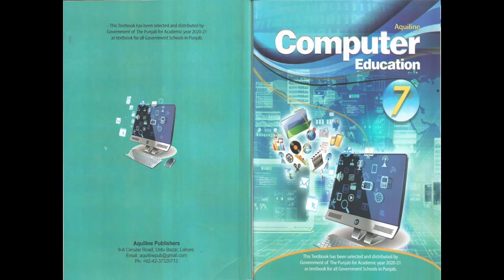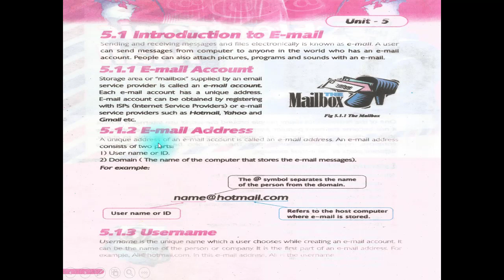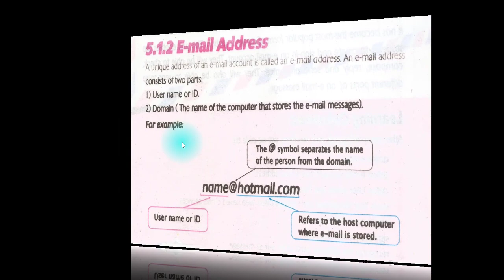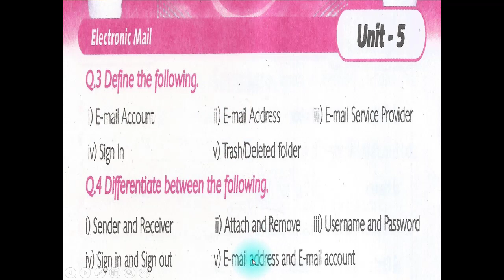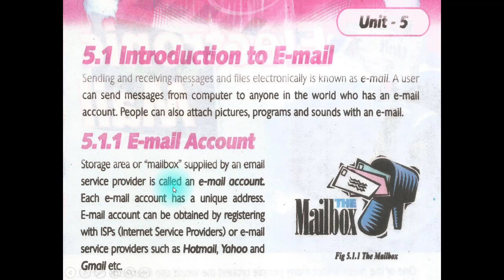VII COMPUTER LESSON # 20 TOPIC: ELECTRONIC MAIL